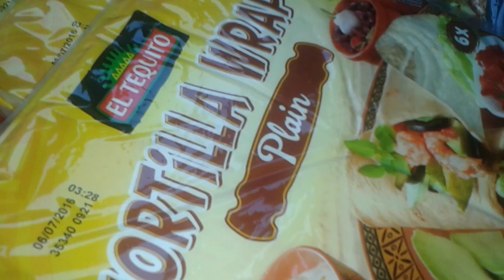Euron Tortillat :D